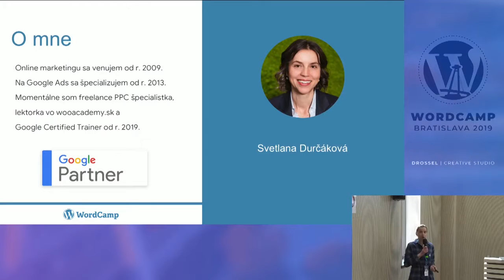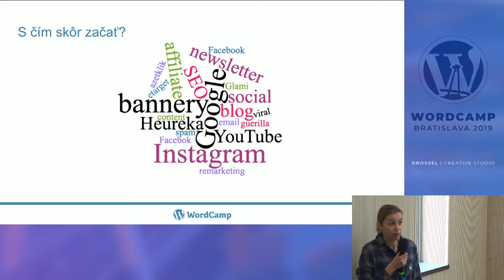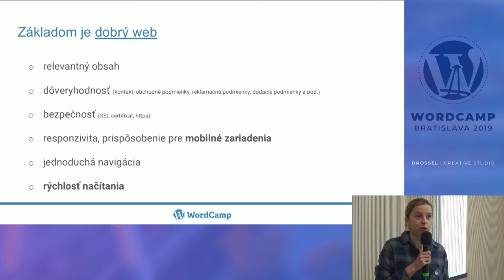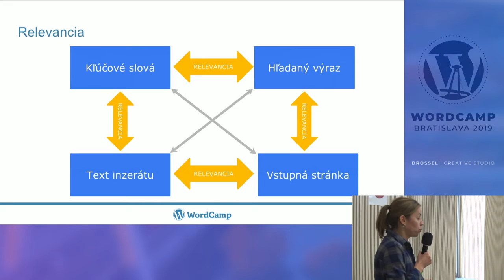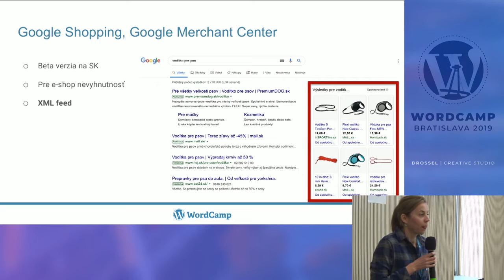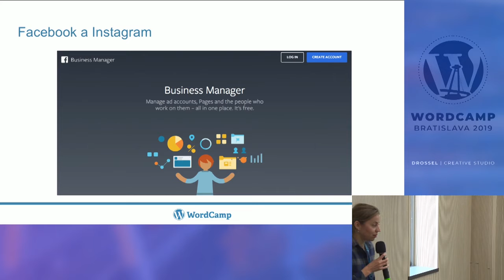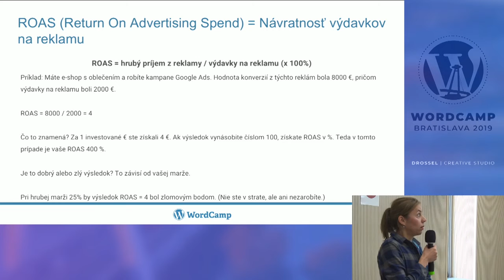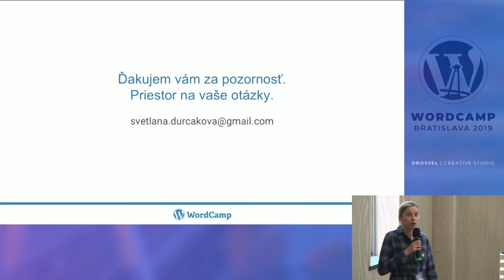Svetlana Durčáková: Ako na marketing eshopu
Postaviť eshop je len prvý krok – ak chcete predávať, dobrý marketing je veľmi dôležitý. Google Certified Trainer Svetlana Durčáková porozpráva o tom, ako ho správne nastaviť. Špeciálne sa pozrieme na rôzne nástroje na WordPress/WooCommerce, ktoré vám s týmto môžu pomôcť.